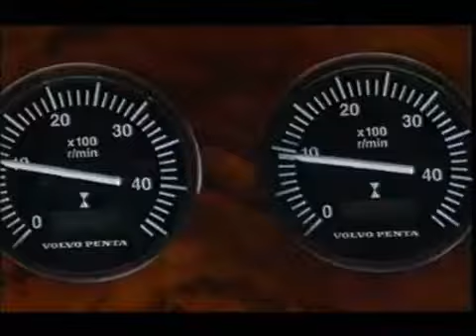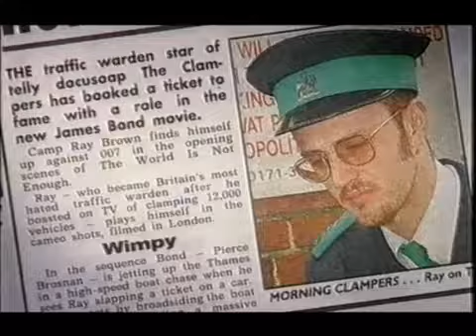Best Ever Bond (2002) -- Hosted by Sir Roger Moore Part 7 of 8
television series, science fiction, interviews,analysis, german environment, commentary,"tough guy" "rock music" trailer discussion movie commentary.